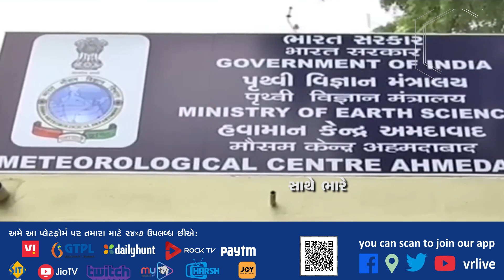હવામાન વિભાગે કરી વરસાદની આગાહી પ્રવીણ જાદવ